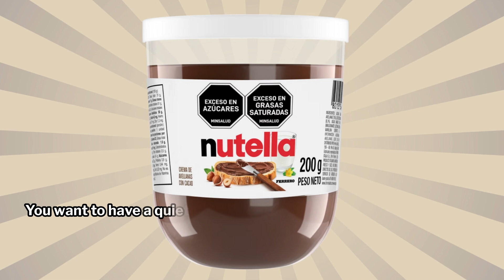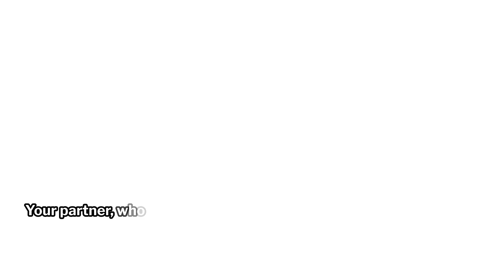What Makes You Happy is the Wine, Not the Glass. Are You Blocking Your Own Happiness?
We all have those little pleasures in life — simple, everyday moments that bring a spark of happiness. 🌞 But what if you're the one keeping yourself from fully enjoying them? In Episode 8 of The Selfish Jerk Manifesto, we're unpacking why we often block our own happiness. Whether it’s lack of time or creating unrealistic expectations for how we "should" enjoy these moments, too often we skip over the very things that make us feel alive.

Imagine this: it's the first sunny day in months. You’ve been dreaming about the beach, but then... BAM! That self-critical voice shows up, and you suddenly feel like you don’t “look the part.” Or it’s a spontaneous night out, exactly what you need for some adult conversation, but you end up staying in because you're not "prepared" to go out. Ridiculous, right? But it happens.

In this episode, let’s talk about ditching self-sabotage and reclaiming those joys — unapologetically and with confidence. Ready to stop overthinking and start living? Hit play and join me in exploring how to seize life’s simple pleasures without unnecessary guilt. It’s time to let go of your inner critic and start being your own biggest supporter!